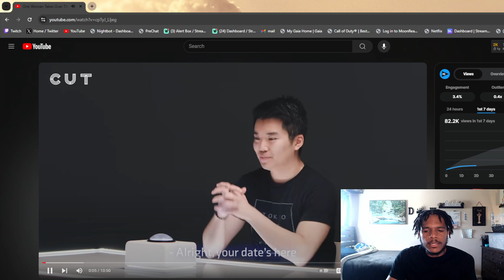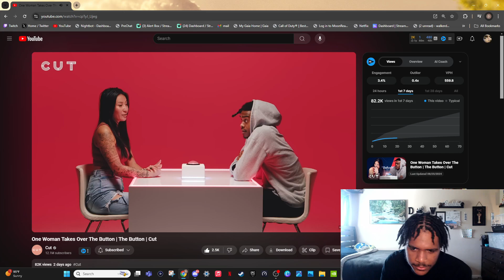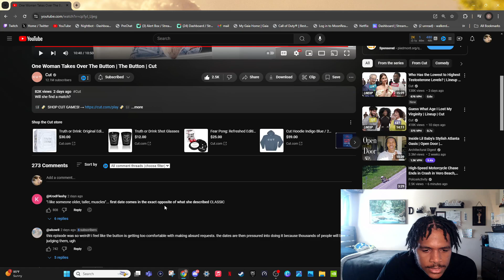She might as well get a cat at this point...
Have Fun in Life dont take it to serious Love Yourself and Everything

222

Unity consciousness